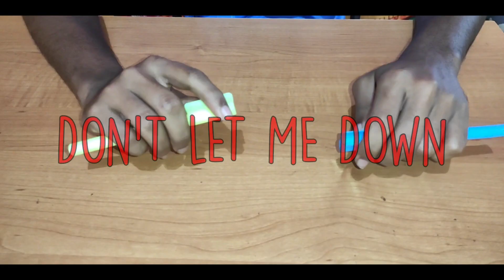DON'T LET ME DOWN - THE CHAINSOMKER (pen tapping cover) ft. claren serrao FUNNY VINES PRESENTS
HEY GUYS,
PLEASE SUPPORT OUR UPCOMING VIDEOS.

IF YOU LIKE THIS VIDEO PLEASE SHARE TO YOUR FAMILY AND  FRIENDS